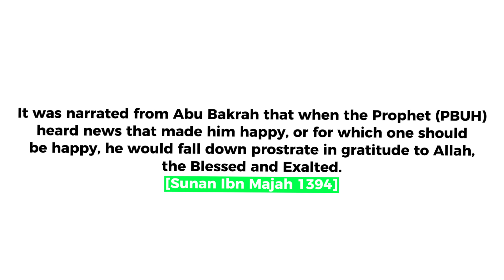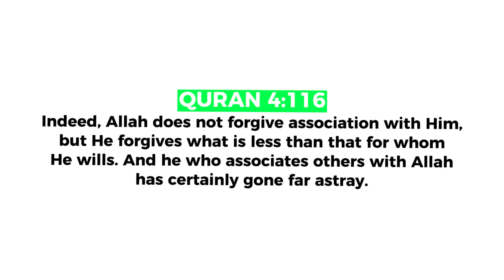CRISTIANO RONALDO PRAYED LIKE MUSLIMS BUT IT DOESN'T MATTER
Cristiano Ronaldo celebrated his winning goal by prostrating like Muslims do in prayer, and rumors of his reversion to Islam started going around.

📧:BUSINESS:
Video uploaded by:
SYFEtalk